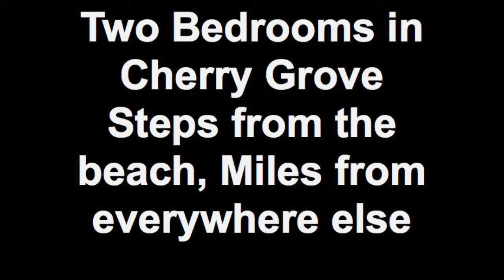Venus Envy-Two Bedrooms in Cherry Grove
A tony little apartment, steps from the beach.  This gem is a "must" stay.
Stay here once, and you will never want to be anywhere again!